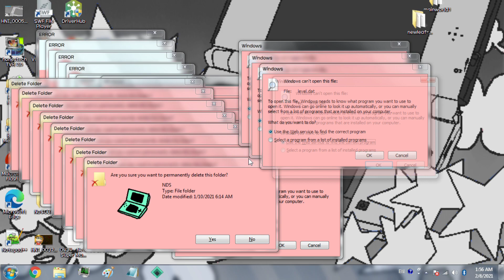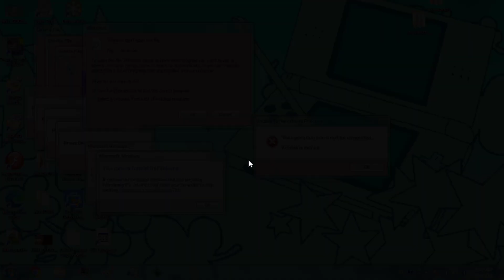720p60 Windows 7 Crazy Error (First good KineMaster CrE)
First ever good CrE made in KineMaster. no cap

Finally,as said i finally made the Windows 7 Crazy error...with Aero Animation (not even close to perfect) and Blur (sorry for some misalignment due to Gaussian blur takes too many resources and killed my phone...

The entirety of the video is made in KineMaster,yep KineMaster! not Sony Vegas or Flash due to my PC is even crappier than my home toilet :p

you can see the consequences of using KineMaster to do Crazy Error if you kinda pay attention a bit,not only its hard and takes longer... without extra effort it gonna look crap

i did take extra effort making this such as Animation and blur...added with inactive window and animated waiting orb thing-majing

not making the Background boring,i do changing background of Nintendo Consoles wallpaper i made.. changes every 10 seconds

START project - February 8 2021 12:21AM
END project - February 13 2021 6:40AM

i have no clue how to make audio so i just steal (borrow) Ken Yue's audio (the one who gets stolen so much i think he not even mind anymore)

NOW SCRAM! -Mr. Resseti